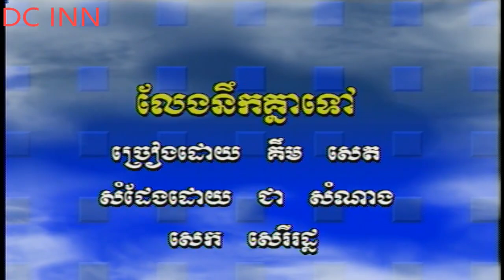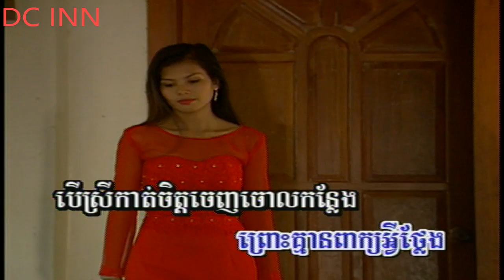លែងនឹកគ្នាទៅ/ Leng Nirk Knea Tov, គឹម សេត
ផលិតកម្ម: TOP LASER
ច្រៀងដោយ: គឹម សេត